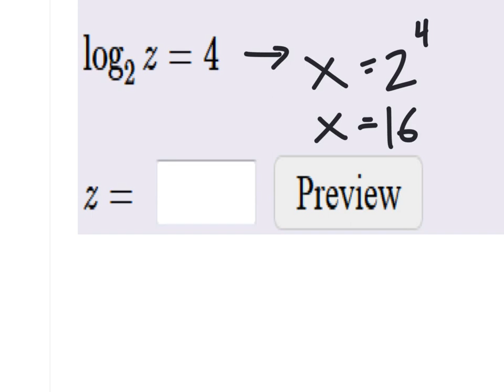How to Solve an Equation with a Logarithm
The problem:
Choose the graph of y =log_2 (x)

The solution: see video